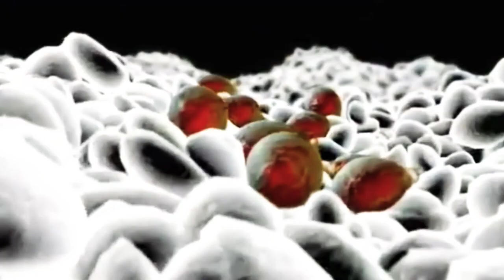Animales peligrosos para el ser humano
En este video les presento la segunda parte de los animales que representan peligro para la raza humana espero les guste muchas gracias a todos.